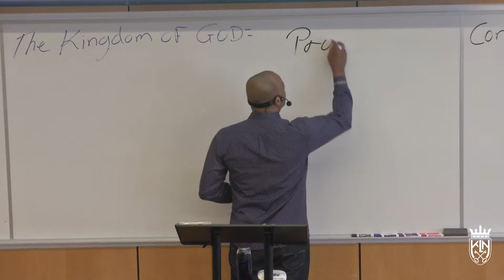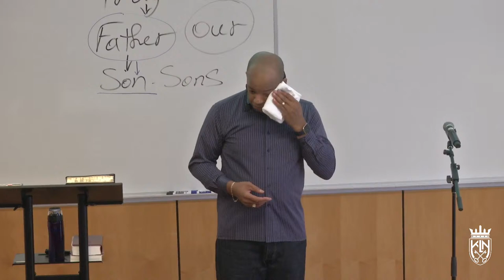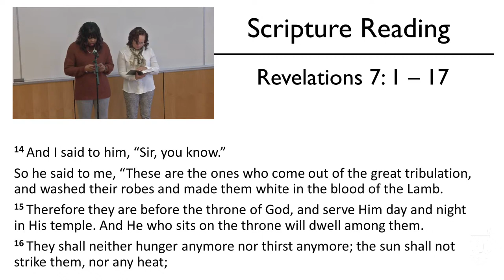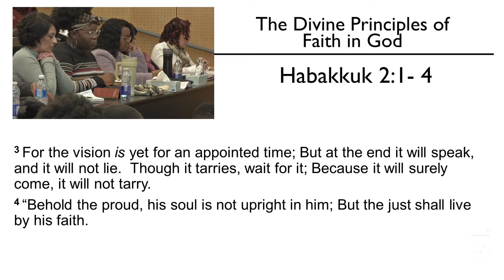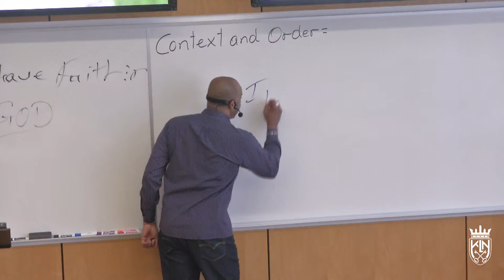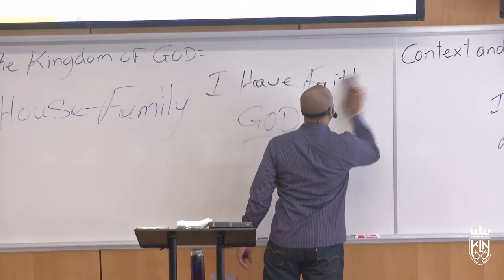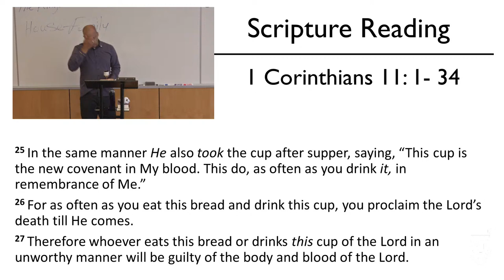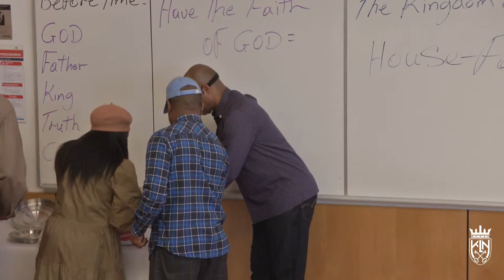Bobby Somers | The Divine Principles of FAITH IN GOD: How To Release Faith-Part 11 [April 21, 2024]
Sunday Meeting | April 21, 2024

Scripture Reading:

 - Luke 11: 1 - 2 (Teaching us how to Pray)

 - Revelation 6 (Describes the opening of the first six of the seven seals.)

- Revelation 7 (Amidst the trials and tribulations of life, God's chosen are sealed for   protection, while a countless multitude find redemption.)

The Divine Principles of FAITH IN GOD;

 - Habakkuk 2: 1 - 4 (The Just shall live by Faith!)

Observing The Lord's Supper;

 - 1 Corinthians 11: 1 - 34
 - 1 Corinthians 7: 1 -  15